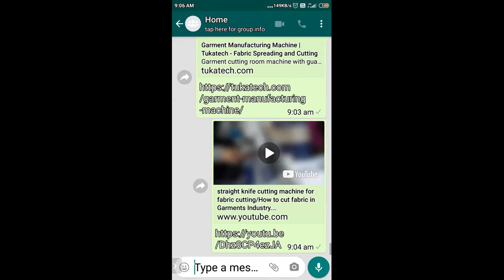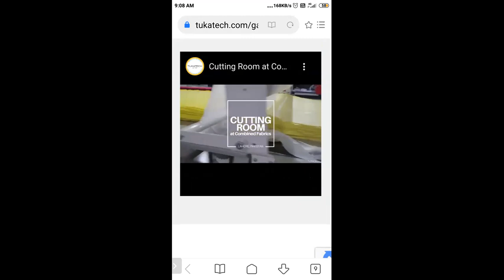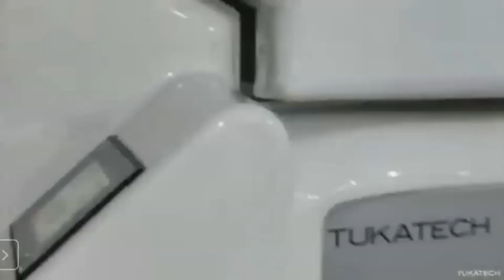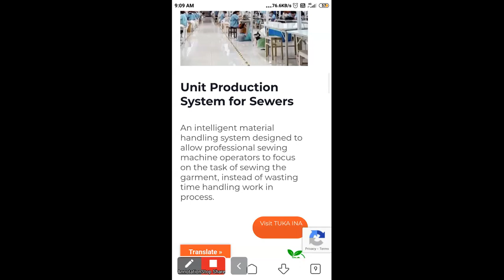Garment Production Machinary Equipment 15 7 21 Prof Nandanwar